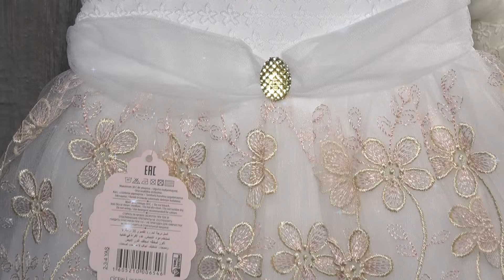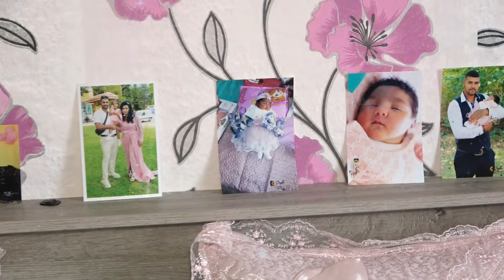2 ри Рожден ден на Румяна село Тулово...